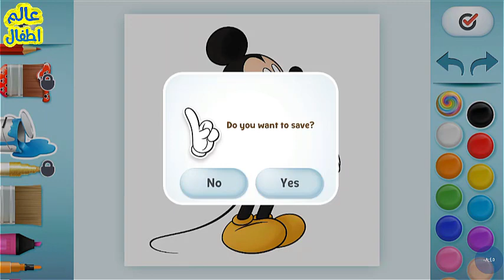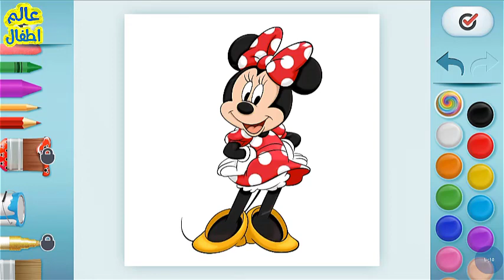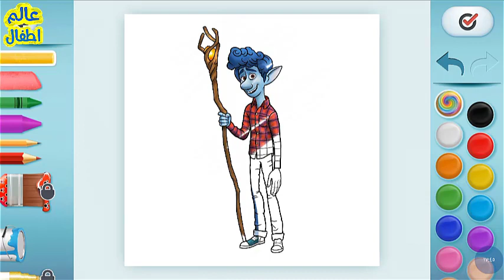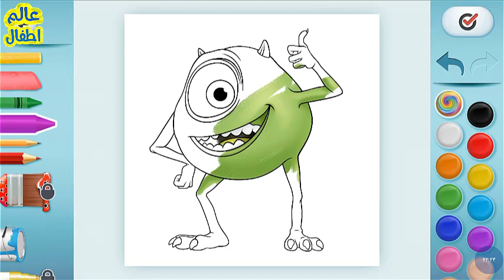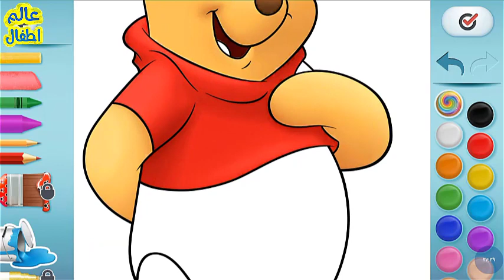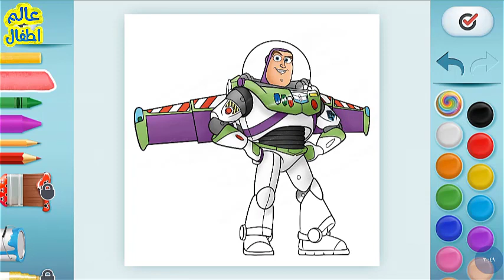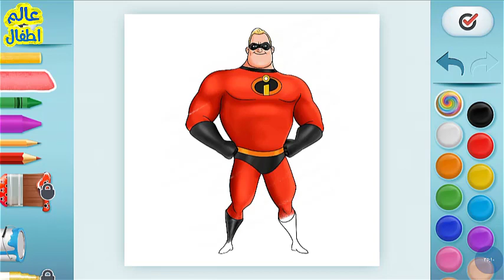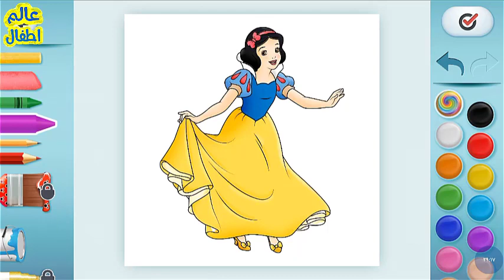لعبة Disney coloring world للاطفال | العاب تلوين للاطفال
لعبة Disney coloring world للاطفال لعبة تلوين للاطفالColoring game for children بتلون فيها كل شخصيات ديزنى منهم  الملكة السا وانا وباز يطير وودى والفيل دامبو وموانا وميكى وبطوط وعلاء الدين لعبة ممتعه جدا